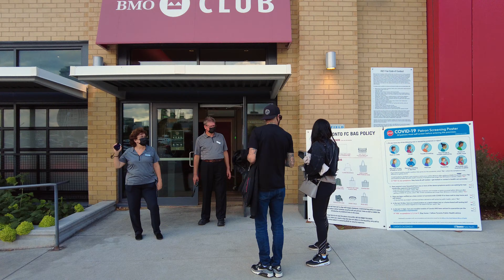Toronto Walk - Exhibition Place to Liberty Village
Hey Folks, Jerome Forestwood here. This video was recorded at 7:02 pm on August 1, 2021, at Exhibition Place, Toronto, Ontario, Canada. It was 21 degrees outside on an overcast evening in the city. In this video I walk for 2.6 km around BMO Field and then make my way along Manitoba Drive and through the underground Go Transit Walkway into Liberty Village, were I pass through the Liberty Village Market and along East Liberty Street, then cross the Liberty Village Pedestrian Bridge, ending my walk at the TTC Streetcar Stop at King & Sudbury Street. At the time of this recording, due to the COVID-19 pandemic, Ontario as in phase three of its reopening plan, so indoor dining, shopping and socially distanced large events were permitted.